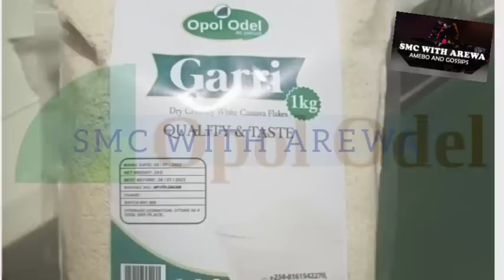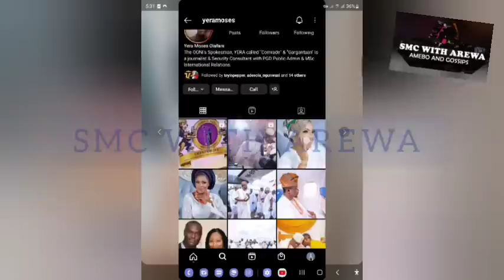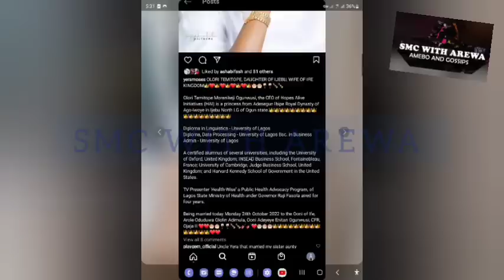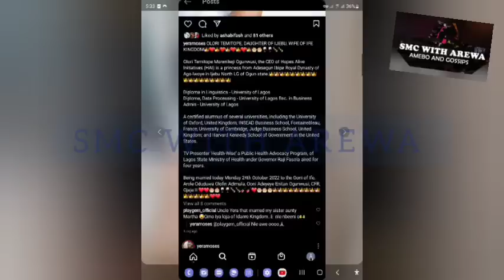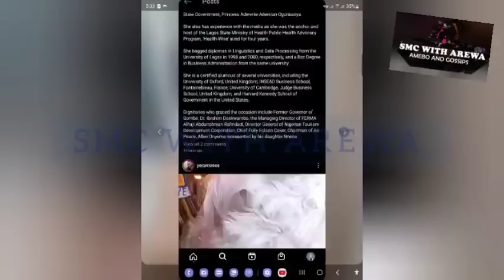ooni of ife trouble in paradise ? Actor kunle afod wife desola celeb wife divorce him for visiting 😳